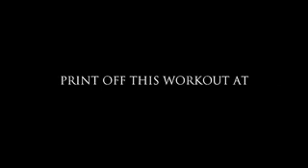SPARTAN MUSCLE: No Gym 20min Workout 2008!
Spartan Muscle presents a simple total body workout anywhere! Build core strength, increase muscular endurance, and gain lean muscle mass.

Do this in your hotel, outside, in your living room, on your lunch break, on a football field, do it anywhere! All you need is 20 minutes and some intensity.